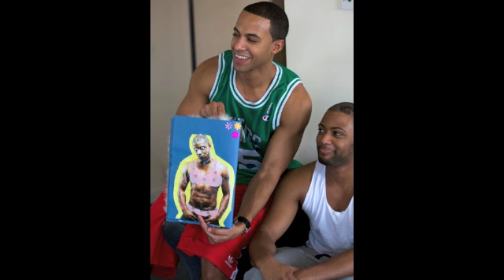Milly goes to London and Meets JLS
Milly was diagnosed with a brain tumour in 2007 and found out last month that her condition is life threatening.

Her parents Sam and Alex have made a desperate appeal for financial help from the public as they prepare to face months of Milly undergoing further surgery aimed at shrinking the tumour.  They hope this will provide them with more time together and more options for Milly's treatment too.  After Milly's diagnosis in 2007, surgeons reduced the tumour from the size of a tennis ball to the size of a golf ball, but the operation left her blind in one eye, and she had a stroke post-operatively.
After 18 months chemotherapy, the family resumed a fairly normal life, until the recent news the tumour had recurred, and was life-threatening.
Surgery to reduce its size is risky, and could result in significant complications. Milly's dad, Sam, is self-employed and, with an uncertain time ahead, the family is desperate to avoid financial problems caused by the loss of his earnings, and be able to spend quality time with their daughter, as well as finance her developing needs.

The family are going through an awful time and Rays of Sunshine were at least able to treat them to a very special couple of days this week when they travelled by train from Northampton to London  where a limousine drove them to Madame Toussauds, the London Aquarium and London Eye. The family, who have never stayed in hotel before spent the night at The Hilton Hotel, where a special welcome was waiting for her in her room (see attached). This morning we arranged for Milly to officially open the Hamleys store on Regent Street where spent time shopping and being entertained.

The family were driven to rehearsal studios in Bermondsey where JLS were rehearsing for their tour.The guys gave Milly a preview of some of their dances and took time out to chat and sign autographs.

Thank you! We hope you enjoy our channel!